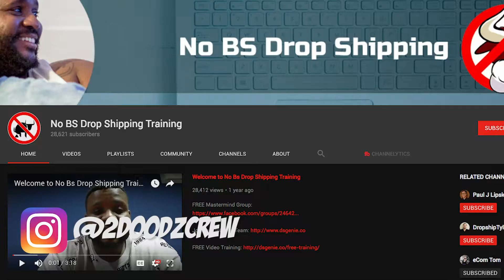How Should You Get Started In Entrepreneurship?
So how should you get started in entrepreneurship? What does it take to become a successful entrepreneur? Not everyone is good at everything. What worked for us probably won't work for you and vice versa. It takes certain talents and skills to build a successful business or brand. If you don't have them, then you need to focus on acquiring them!

👉 FREE STRATEGIES TO MAKE MONEY!
👋 HIT ME ON THE SOCIAL!
🧰 USE THE RIGHT TOOLS!

If you're looking to learn all about Amazon private label dropshipping, Amazon FBA, Shopify dropshipping or e-commerce in general then you've found the right place. We show you all of our methods on how we do product research for our dropshipping and FBA products, what private label dropshipping is all about, how to stay on the right side of Amazon, and so much more. Our goal is to make as many 6-figure Amazon dropshippers and FBA sellers as we possibly can and we intend to do just that. Amazon is the BEST platform to sell on and we're going to show you just how you can be successful with it all while dropshipping! Dropshipping on Amazon changed our lives and can do the same for you if you follow what we teach you.

We may not be as big as guys like Kevin David, Tanner J Fox, Derrick Struggle, or even Dan Vas, but we guarantee we CAN help you make money!

ignore: how should you get started in entrepreneurship,what does it take to be a successful entrepreneur,how to become an entrepreneur,how to become a successful entrepreneur,what is an entrepreneur,how to start a business,young entrepreneurs,entrepreneur advice,entrepreneurship (field of study),how to be an entrepreneur,how to become a successful entrepreneur and business owner,how to become a successful online entrepreneur,tips on how to become a successful entrepreneur